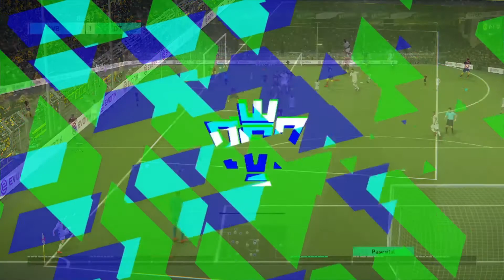PES 18 - Jugamos con Pogba de portero!!Cooperativo con Manza y Osky.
Sin duda uno de los videos más surrealistas y divertidos que podreis ver de Pes.La pregunta es...¿conseguiremos ganar con Pogba de portero?